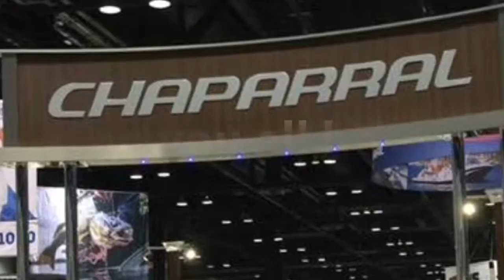Munson Ski Chicago Boat Show Opening Day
We are proud to feature our brands here at McCormick Center! Come see all the new models of Bennington Pontoons, Chaparral, Formula, Malibu and Axis boats